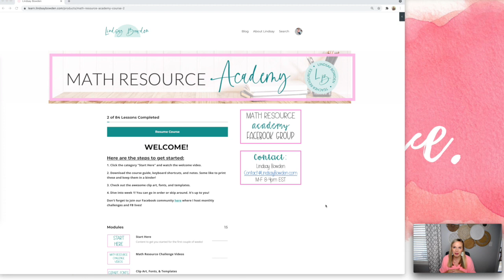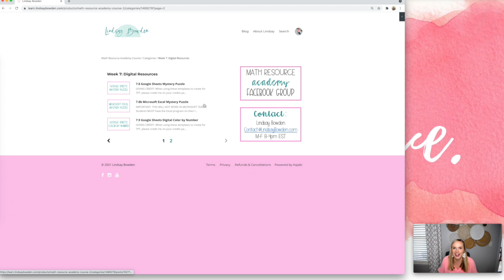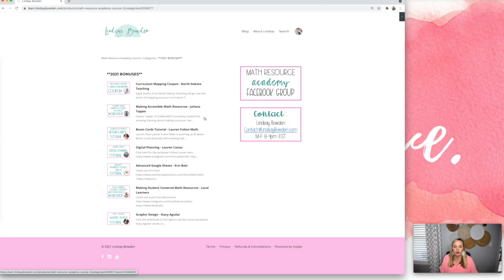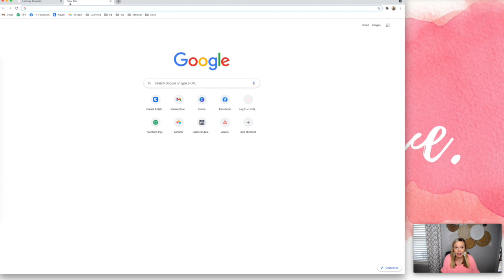MRA Video Tour